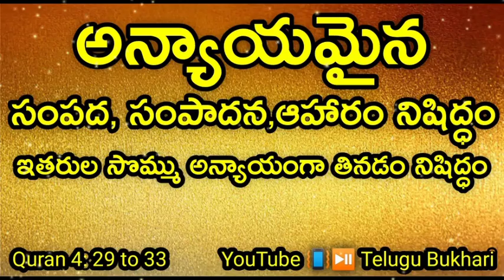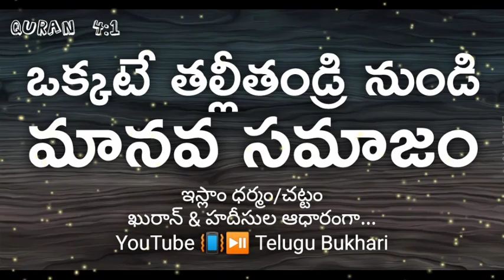Marriage system in Islam - Quran 4: 22